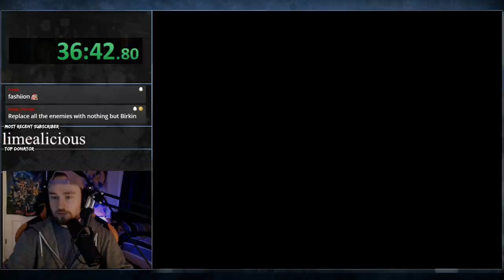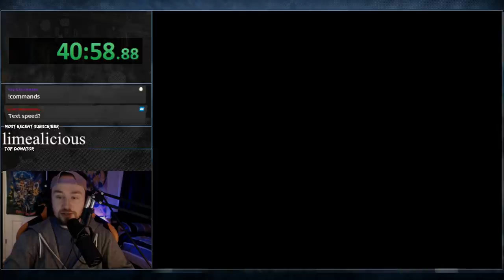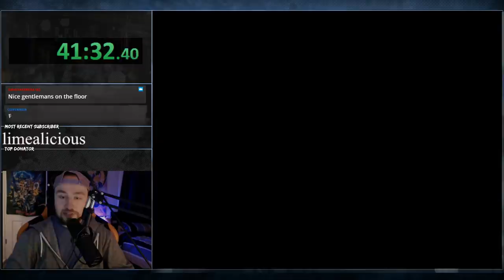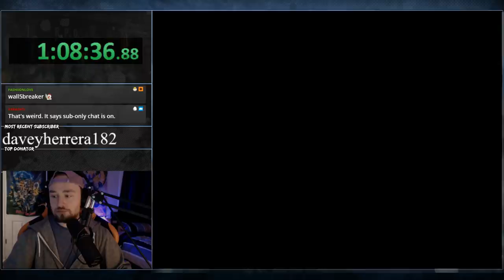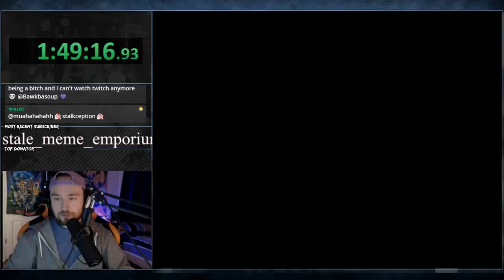Resident Evil 2 - Randomizer - Hardest RE2 Rando Available ?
Seed 25 - Hardest Resident Evil 2 Randomizer Seed Available I believe.  The Resident Evil 2 Rando was made by Dchaps from twitch TV :D People have been asking where I get the seeds and the answer is...